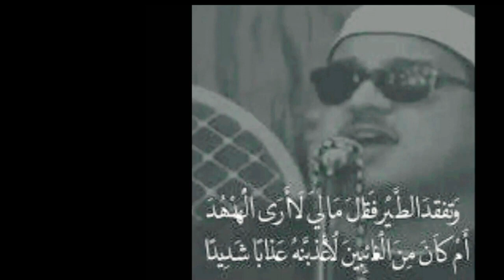الروتين الوحيد اللي حلال والباقي......؟